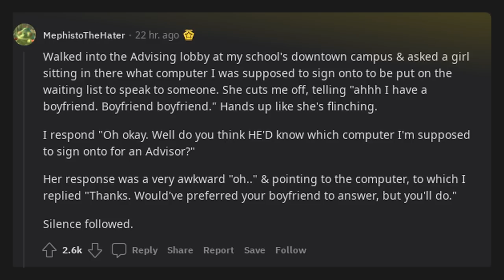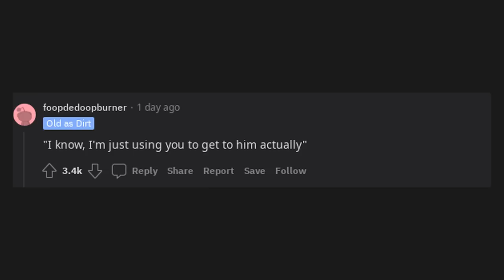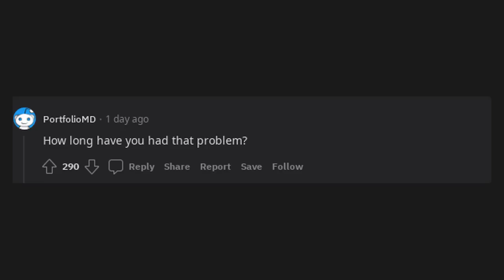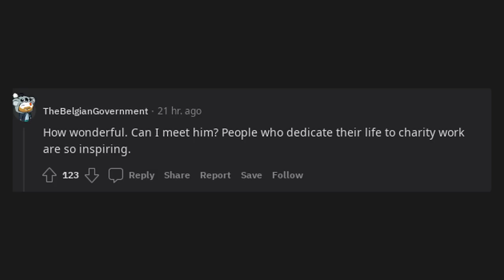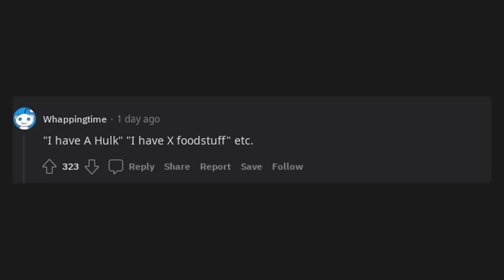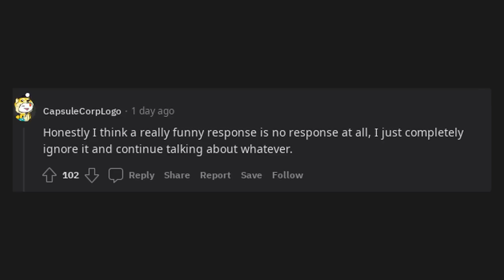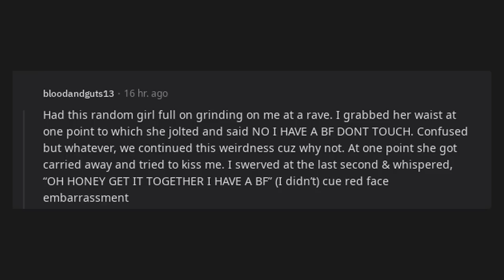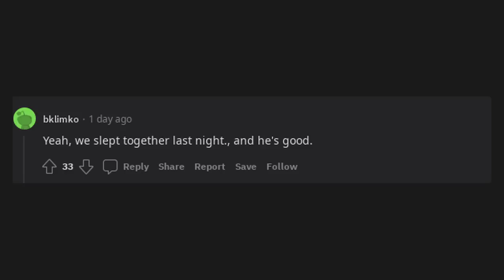What are some funny responses to I have a boyfriend when you didn't ask?